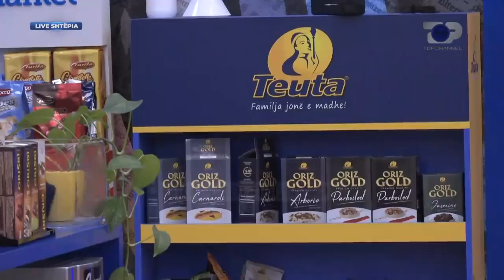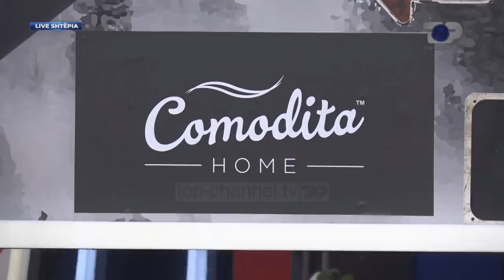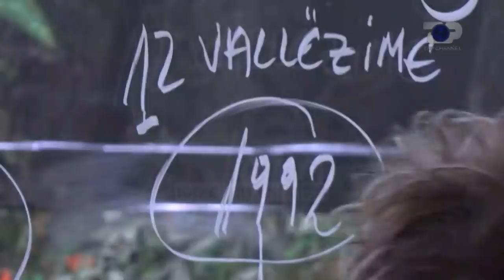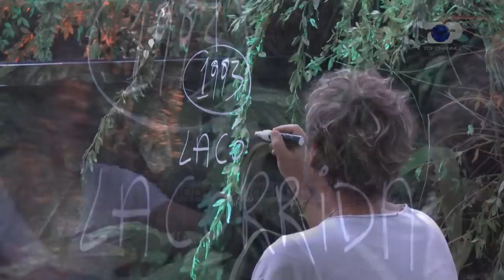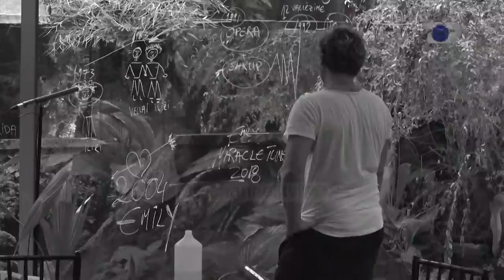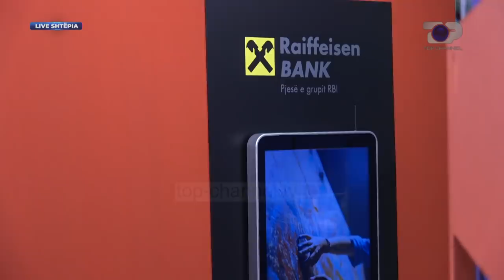Big Brother Albania Vip, Episodi i plotë - 22 Tetor 2021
Big Brother Albania Vip, reality show më i suksesshëm rikthehet këtë sezon televiziv në ekranin e Top Channel, në një version krejtësisht të ri. Big Brother Vip do të jetë formati argëtues më interaktiv i ekranit. Aty ku publiku do ketë mundësi të njohë personazhe të famshëm në çdo dimension të tyre. Përgjatë 100 ditëve të izolimit, personazhe publike nga fusha të ndryshme do të bashkëjetojnë në shtëpinë më të përgjuar të botës, ku do t’u duhet të përballen me sfida aspak të lehta diktuar nga “vëllai i madh”. Të gjithë në garë për të rezistuar deri në fund dhe për të fituar Çmimin e Madh 100,000,000 lekë.